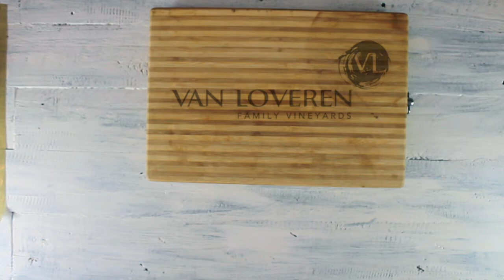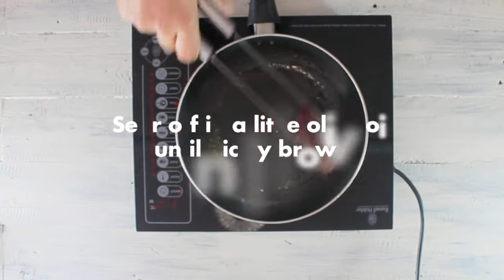DIY Gourmet with Delia Clarke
Awe your guests at your next dinner party with this delicious DIY gourmet dish prepared by Christinas @ Van Loveren Bistro head chef Delia Clarke. Duo of kudu fillet ballontine, stuffed with glace fig and mango, and springbok loin with a fresh herb crust, anyone?